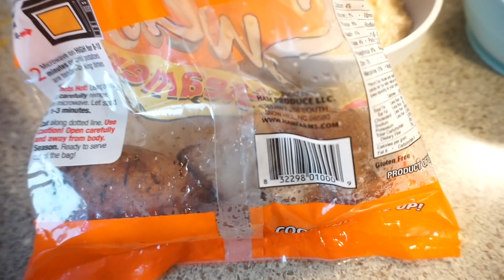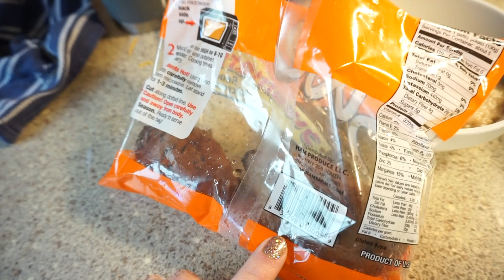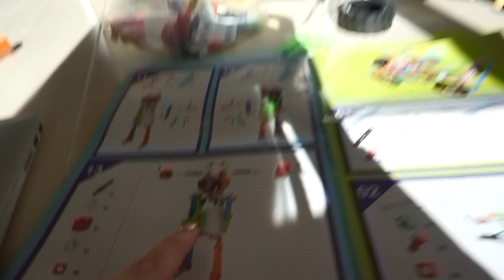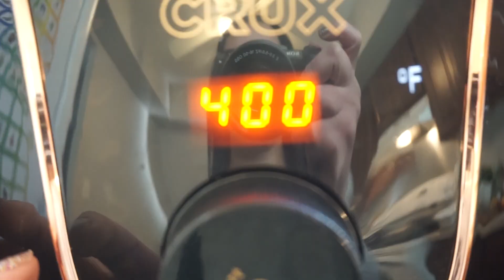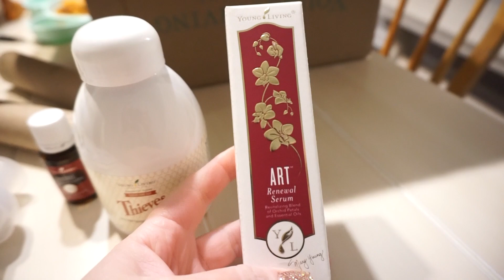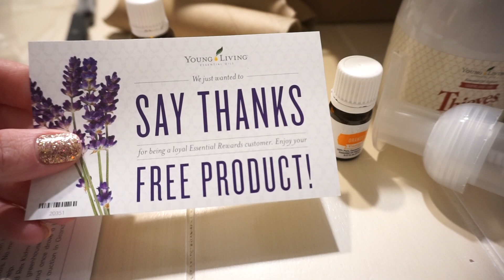Volviendo a la Normalidad | Cocina conmigo Receta Tik Tok | Saludables y Fáciles | Una Mama en Casa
PRUEBA AMAZON PRIME GRATIS POR 30 DIAS

▼MI PAGINA DE FAVORITOS EN AMAZON▼

◇ Juguete de Sebastian

◇ Juego de Imanes

▼▼PREGUNTAS FRECUENTES ▼▼

◇ Libro The Minimalist Home

◇ Curling Iron

◇ Coche Doble

◇ Difusor de Aceite

◇ Diaper Bag

◇ Baby Monitor

◇ Banda del Apple Watch

▼ MAQUILLAJE FAVORITO DEL MOMENTO ▼

—ROSTRO—
◇ Base L'oreal Infallible Fresh Wear
◇ CoverGirl Cheekers Deep Plum Blush

—LABIOS—
◇  Twig de MAC:

▼ BROCHAS FAVORITAS DEL MOMENTO ▼

FAQ's

Cámara que Utilizo → Sony A5000

♫MUSICA♫